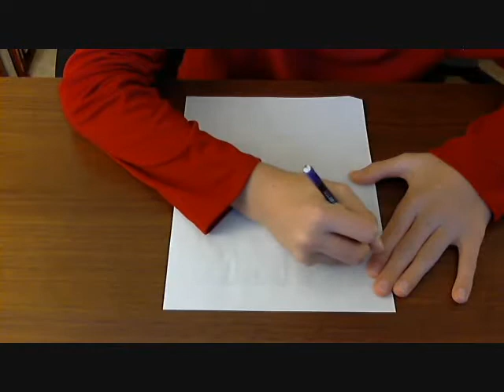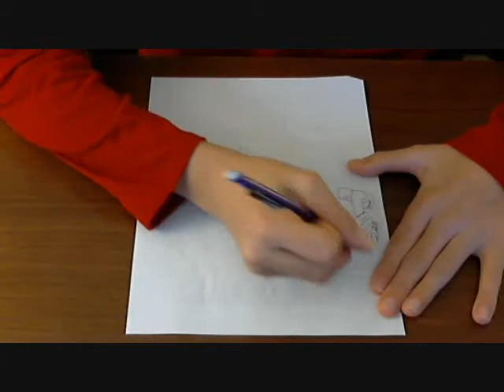Drawing Mike Wallace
me drawing mike wallace